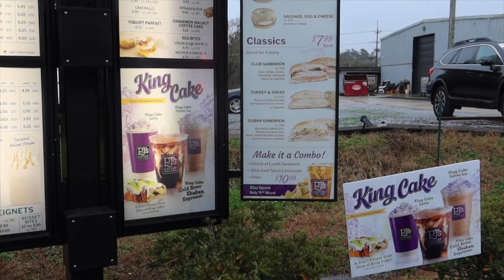WEDDING VLOG PT 2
Best night ever.